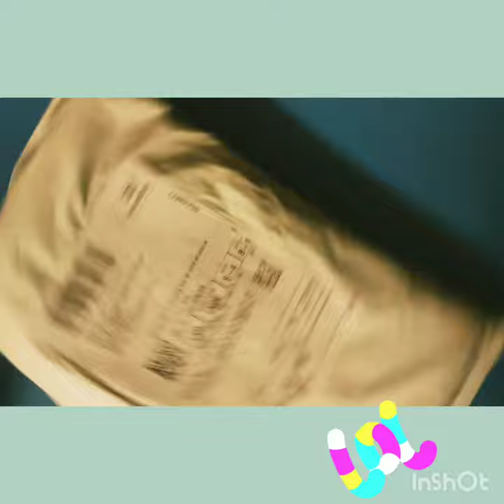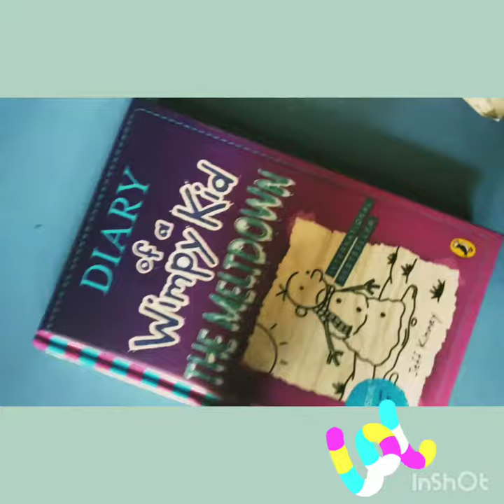The Meltdown!! Unboxing 🔥🔥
...so sorry...I'm learning editing.it will take time.enjoy.hate me love me.do whatever you want to do...but sub me for sure!!